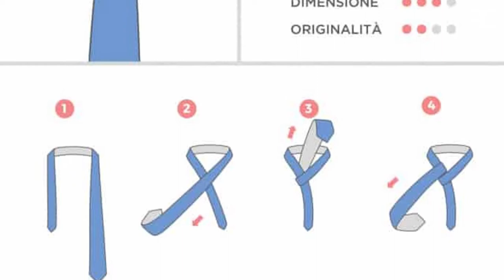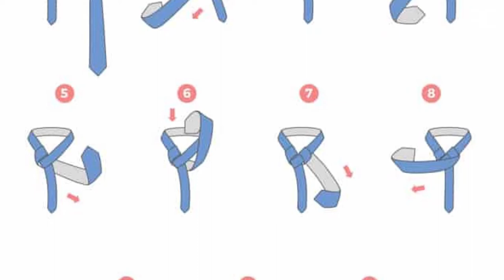Knot to the tie do you know HOW TO TIE YOUR TIE GOOD!? | #74 MULTILANGUAGE STYLE LESSON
There are many types of tie knots, from the most formal to the most eccentric. Knowing them all is almost impossible, but there are at least 4 of which we just can't do without
Nodi alla cravatta sapete FARLO DAVVERO BENE? TUTTI I TRUCCHI | #74 LEZIONE DI STILE IN LINGUA

Esistono tanti tipi di nodi alla cravatta, da quelli più formali a quelli più eccentrici. Conoscerli tutti è quasi impossibile, ma ce ne sono almeno 4 di cui proprio non possiamo fare a meno
Knoten zur Krawatte wissen Sie, WIE SIE IHRE KRAWATTE GUT BINDEN KÖNNEN? #74 3-sprachiges Stiltraining

Es gibt viele Arten von Krawattenknoten, von den formellsten bis zu den exzentrischsten. Es ist fast unmöglich, sie alle zu kennen, aber es gibt mindestens vier, auf die wir einfach nicht verzichten können